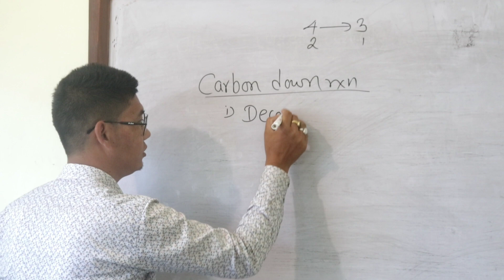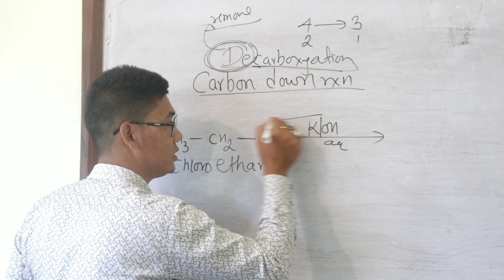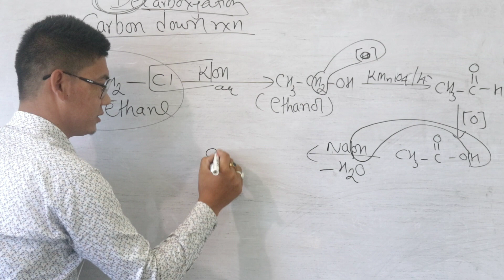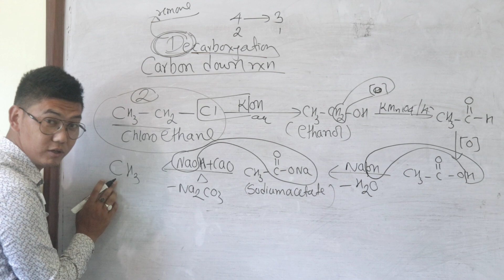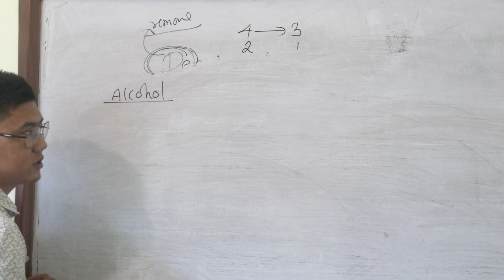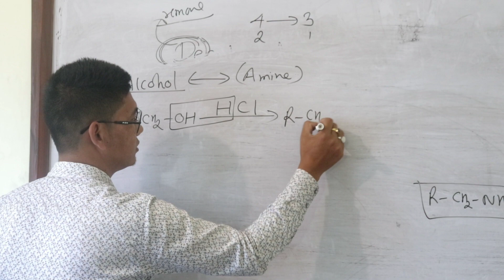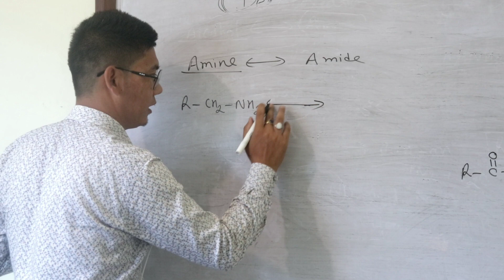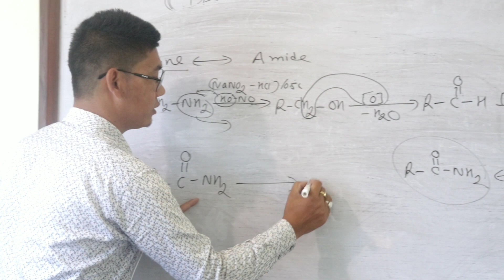Organic Chemistry Crack Course || Learn In Minutes || Ramesh Budha Part-2